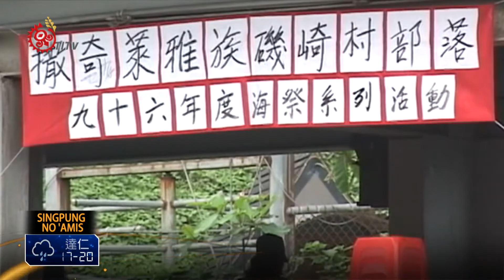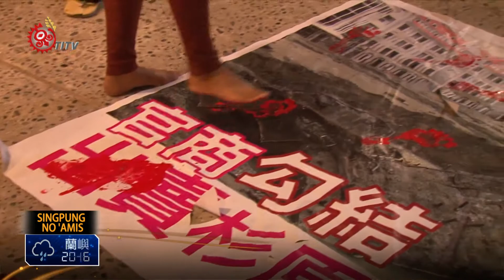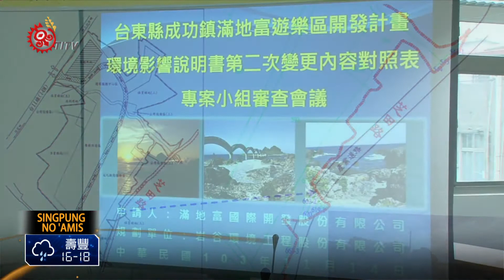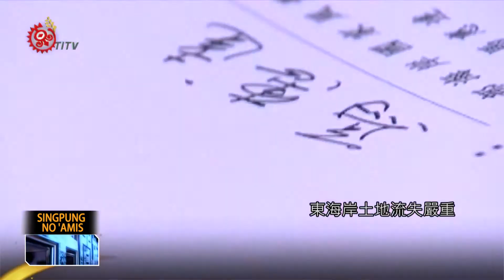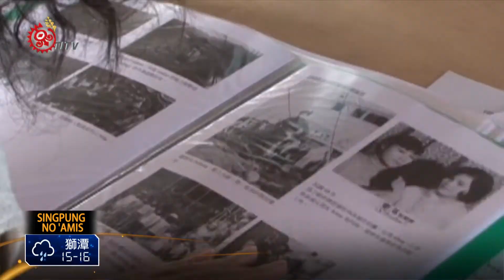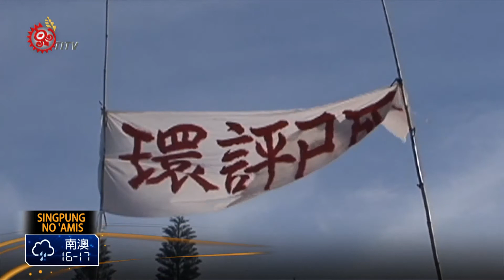海岸管理法通過 族人憂採集受限 2015-03-26 Amis TITV 原視族語新聞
【海岸管理法通過 族人憂採集受限】
O kacalemcem no faloco' a ca to ka nga'ay a mifoting i riyar

2015年1月立法院三讀通過海岸管理法，未來海岸將會有一套嚴謹的律法，管制海岸開發及利用，但族人擔心漁獵跟採集會大受限制。
立委則解釋海岸法條例，關於原住民族條款的部分，尤其是海祭、漁獵，採集是否受限澄清族人疑慮。
不過律師也提醒主管機關，必須仔細調查部落空間。族人也要密切關注海岸計畫，公開展覽提供部落海岸生活場域，納入計畫擬定加以保存。
不過族人也質疑，海岸法是否會像原基法沒有實質保障，財團依然大肆開發。

【力拚土海法通過 讓傳領實歸部落】
Laheci'en a patireng ko matatodongay a rikec i tiya

除了美麗灣的個案，在東海岸有許多大型開發案，以及小規模的民宿，正在衝擊著部落。如觀光勝地的pisiri'an三仙台，原本有許多原住民族土地，現在有許多潛在的大規模開發案，正在威脅部落。
東海岸土地流失嚴重，其中背後因素，在於原住民族土地及海域法，尚未制定傳統領域也未公告，使原基法第二十一條無法確實落實。因此立委認為，海岸法是可以實質保障海岸土地的法律。
但是律師認為，根本解決方式，仍是土海法的制定。因為海岸法所能保障的土地，仍然受限，土海法制定後才能回歸部落海岸，及山林的傳統領域。